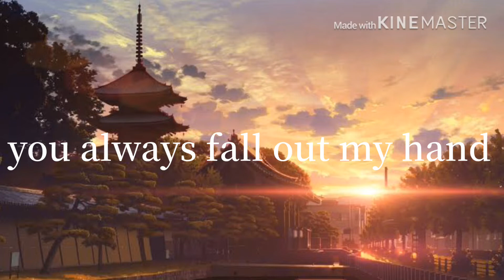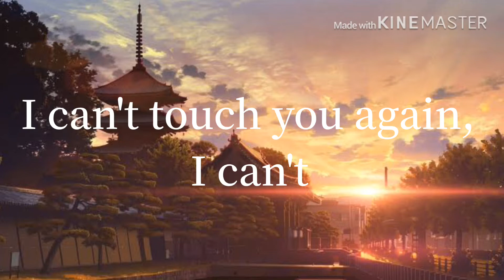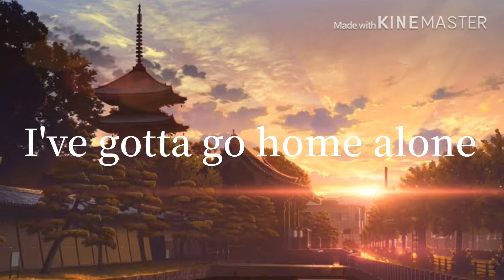Lost Game 歌詞付き動画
この曲は去年アニメ映画「HELLO WORLD」
で使用しましたアーティストのNulbarichの曲です。
アーティスト:Nulbarich
曲:Lost Game
作成:JeremyQurtus RyanOctaviano
次の動画お楽しみに〜